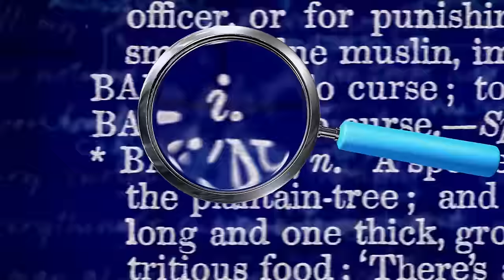QI XL Full Episode: Quarrels | Including Aisling Bea, Jason Manford & Anuvab Pal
QI XL Full Episode: Quarrels | Season Q Episode 1 | Including Aisling Bea, Jason Manford & Anuvab Pal